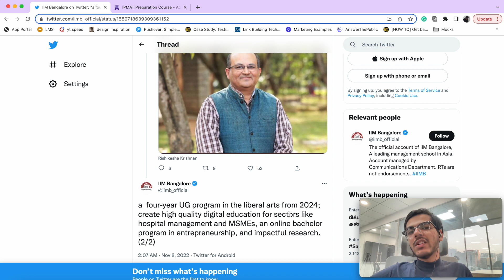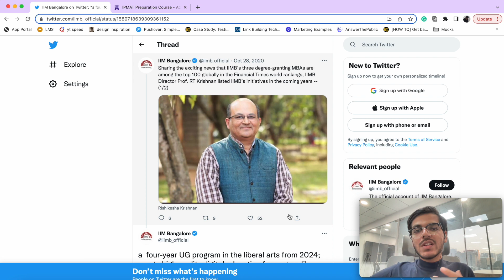IIM Bangalore IPM Update | UG Program to Start in 2024